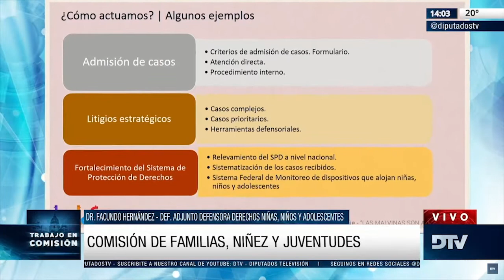EN DIPUTADOS, MARISA GRAHAM BRINDÓ DETALLES DEL INFORME ANUAL DE LA GESTIÓN DE LA DEFENSORÍA